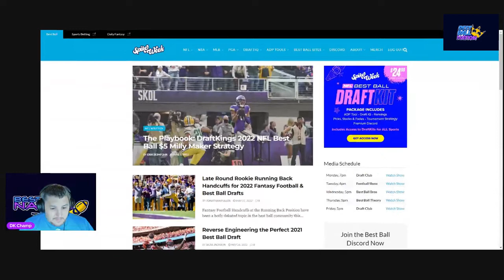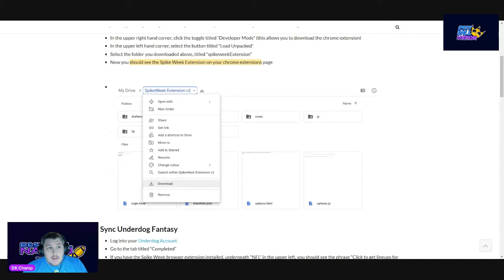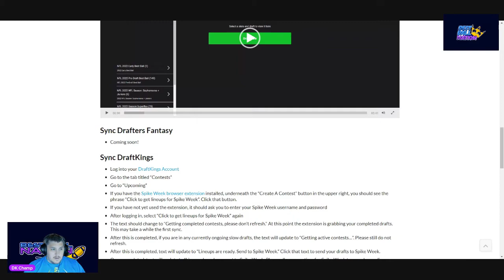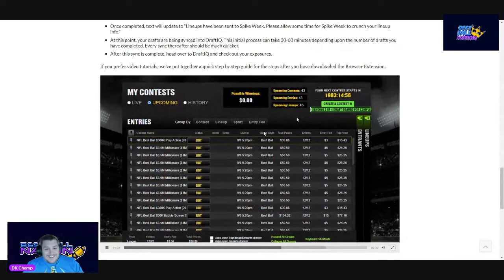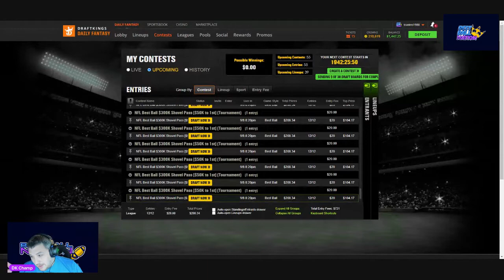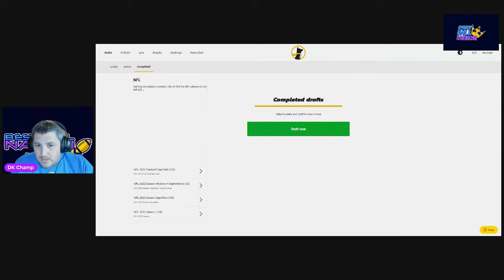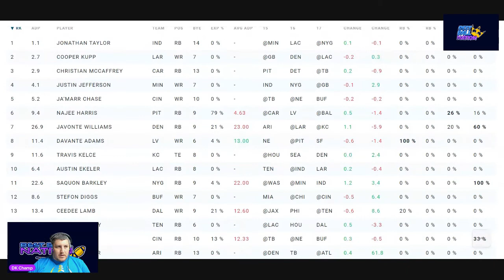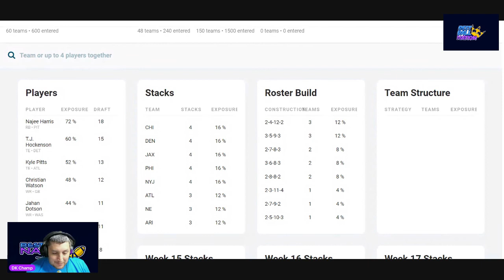Spikeweeks DraftIQ done by a boomer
Doing my best to figure out how to use the DraftIQ tool on Spikeweek